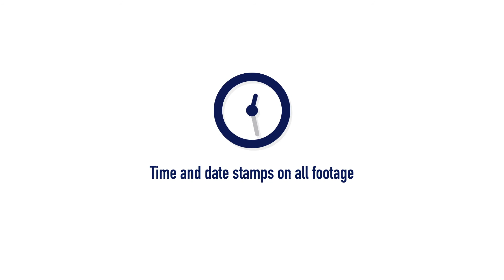Wall Clock Hidden Camera / DVR from GadgetsAndGear.com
FEATURES AND BENEFITS:

- 550 LOR HI Res Color Sony CCD
- PIR Motion Activation: Body Heat Sensitive up to 30 feet away
- Rechargeable battery lasts 1 year in standby mode
- Up to 20 hours of actual recording per charge
- 730 x 480 Resolution Color Video @ 30 fps
- 4GB SD Card Included
- Motion Activatedd Recording Options
- Low Light Recording - .05 Lux
- Supports up to 32GB SD card (96 hours of recorded footage)
- Stores 3 hours Recording @ 30 fps per GB
- Time and Date Stamps on all footage
- Watch Playback On TV / PC via Cables or SD Card
- Easy-To-Use & Set-up In Minutes
- 1 Year Warranty, Unlimited FREE Tech Support

The wall clock hidden camera never looks out of place in any setting. Everyone has clocks because everyone needs to know the time at some point. This is why nobody will suspect that there is actually a tiny spy camera cleverly hidden in this casing. Keep an eye on your list of suspects from up high, in the wall clock. Don’t worry about your night vision camera running out of room to store the footage you’ve recorded. This camera has an SD card capacity of up to 32 GB. This will give you room to store up to 96 hours of crisp, clear video (at 30 fps). When you are watching the playback, you won’t be cut off before you see what you’re looking for. Not only is this camera completely covert, but on the off chance that it’s found, the SD card will be safe in a hidden compartment. These precautions will keep the evidence you need in your hands.

Motion Detection to Catch Exactly What You Need To See!

99% of all people, need motion detection recording only. This way your total recording time will last months since the camera is set to motion detection mode. All systems are set to motion detection automatically direct from the factory, so there is no need to change any settings once you get it. Just Plug-and-Play out of the box. It’s that easy.

These cameras have settings that allow you to customize how you want to record. Motion activated recording does just what the name says; when someone or something moves in the camera’s field of vision (within 30 feet of the camera), it will begin recording, saving battery life and memory.

Additionally, with 60 second post recording, the wall clock hidden camera will continue recording after the action stops. This ensures you will never miss a thing.

Even Under the Cover of Darkness!

Not only can this wall clock camera record beautiful color video, it can also do that with very little light using the .05 Lux CCD camera. Don’t worry about your picture getting grainy and unclear when the sun starts to go down. This camera can record in the dim light of dawn and dusk. Low light recording is not the same as night vision; night vision records in complete darkness.